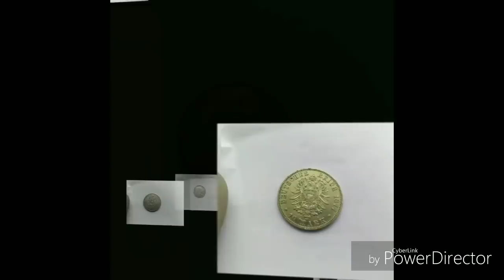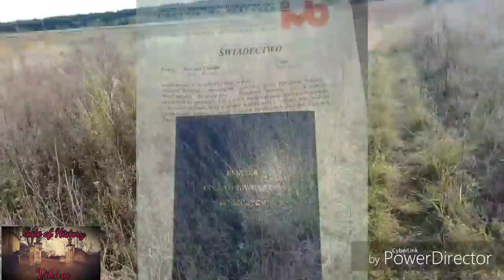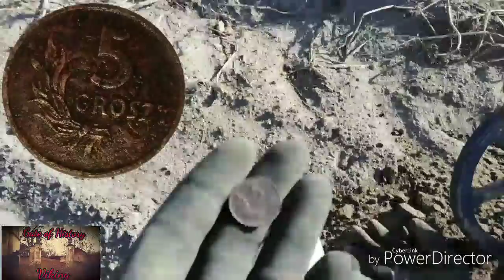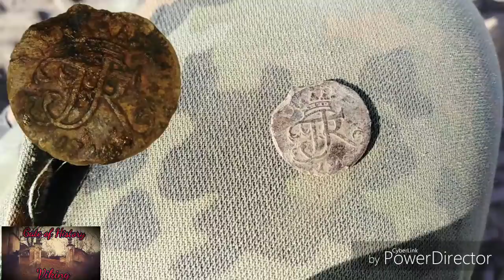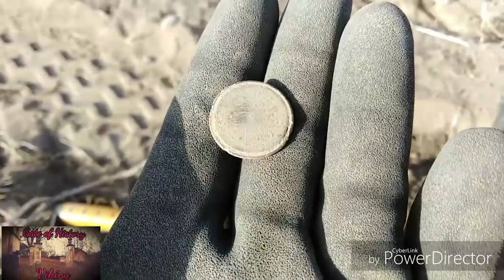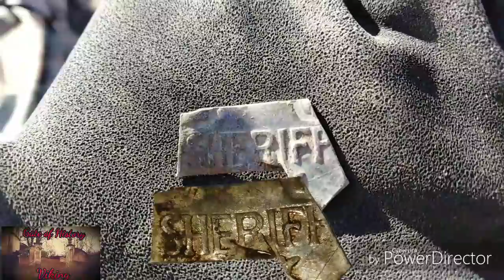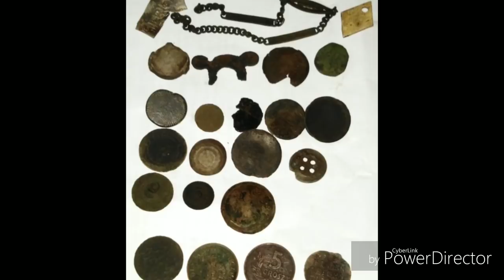Wykopki i źli przyjaciele